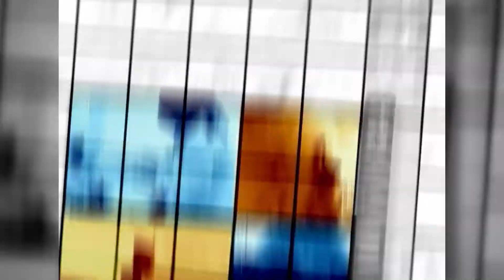Miss America 2014 Visits Montgomery College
Miss America 2014 Nina Davuluri visited Montgomery College to speak to students about the importance of women in Science, Technology, Engineering, and Mathematics (STEM) careers, and to advocate for her official platform of Celebrating Diversity through Cultural Competency.